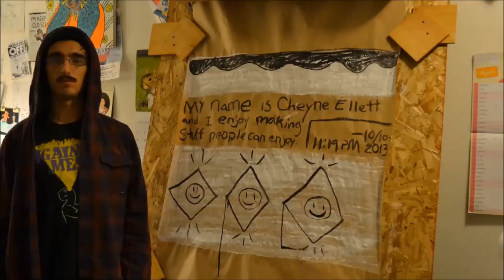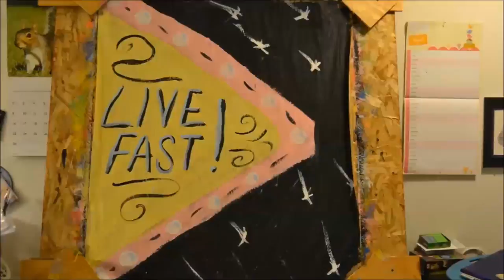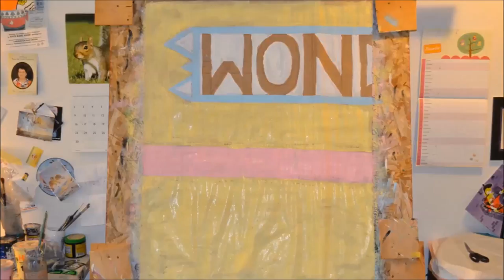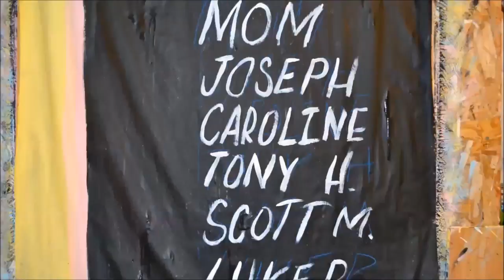Cheyne Ellett 1000ft Butcher Paper Roll Time Lapse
I wanted to get better at painting so I painted about 3 paintings a day for 3 months...and made a time lapse of the process! All this was done while balancing work and school.
I got the idea to build this rig from Luke Pelletier.

Keep Up with my current work!